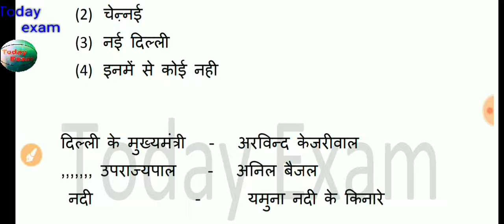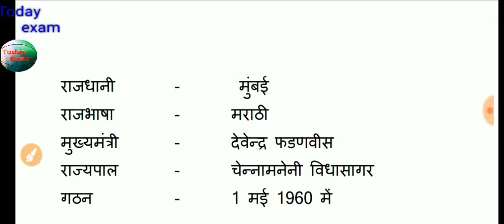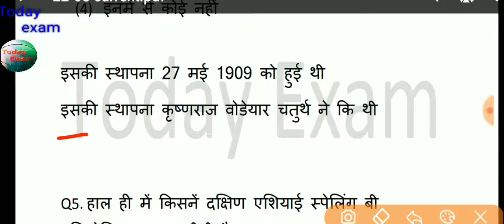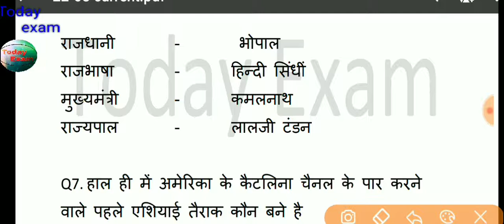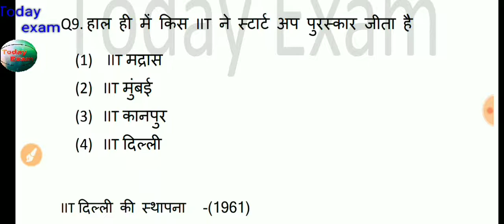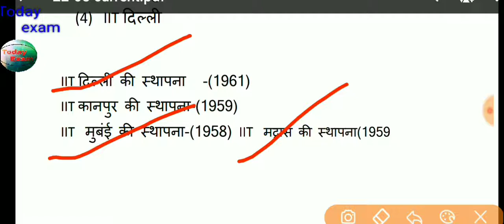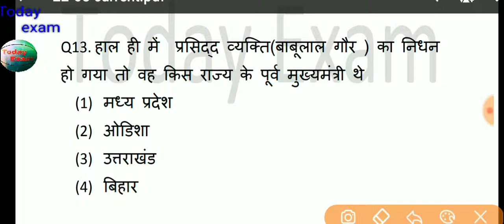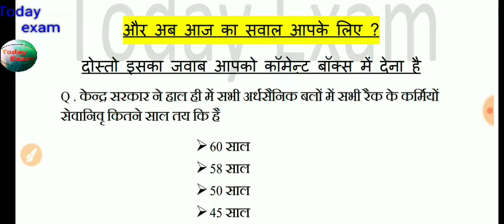20190822 131532 edited|| CURRENT AFFAIRS 2019 || करेन्ट अफेयर्स | SSC MTS, NTPC , RRB BANK PO,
all Friends our youtube channel Current Affairs | and General Knowledge questions for everyone |  Which are made by studying from the newspapers.|
Hello
 I welcome you on our youtube channel Today Exam, Sandeep Kumar
Dosto is video mei hum Aapke liye |  sabhi exam se related acche | or Behtar question  liye gaye hai
| Jisme current affairs our samanya vigyan ke question hote hai | aur aapki competiton ki taiyari achche ho sake | jisme SSC, Railway , MTS, UP SSC, Bank PO, | aadi all exam mein aane ki umeed hai |
Hum umeed krte he  ki hamare video ke sabhi